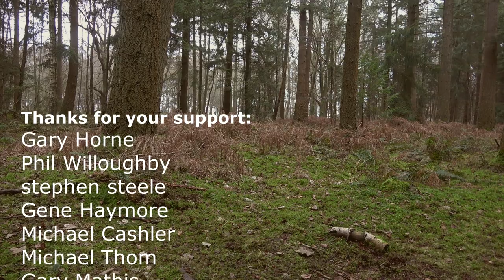Solo Overnighter | Canvas Lavvu | Bushcraft Wild Camping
Canvas Lavvu bushcraft campout in the woods. Solo overnight in the woods. Dutch oven cooking over the campfire.
Polish military canvas poncho tent